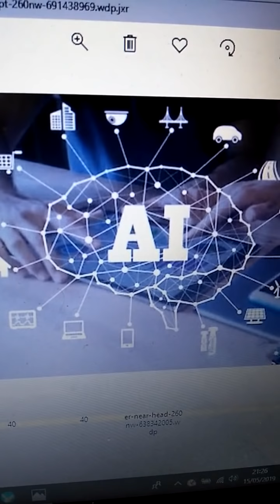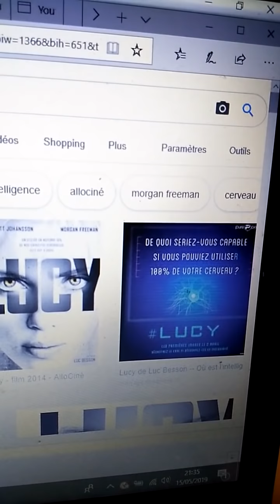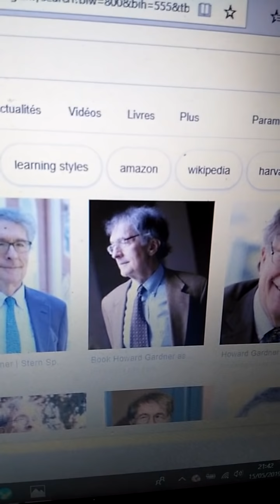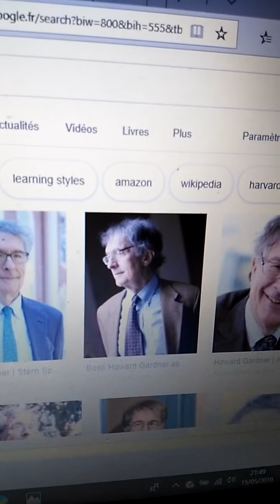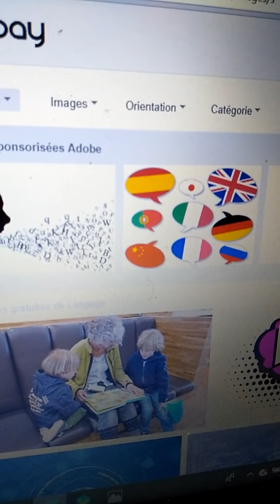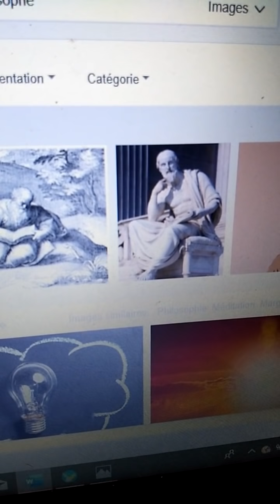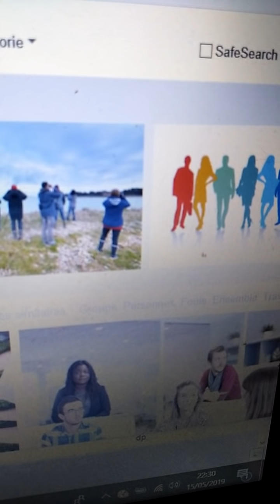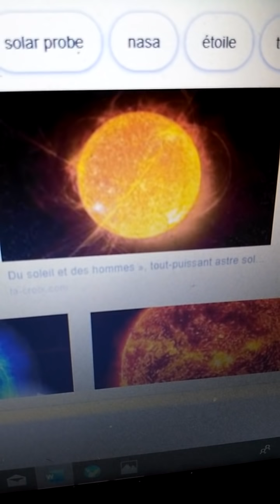Les 8 formes d'intelligence et les correspondances planétaires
Cette série de vidéo aborde le sujet de l'intelligence sous toutes ses formes. Il s'agit d'un prélude avant d'évoquer sous toutes ses coutures le concept d'intelligence artificielle (I.A) l'un des principaux moteurs de cette 4e révolution technologique déjà en marche.

La partie 1 revient sur le concept des intelligences multiples  développé par le psychologue américain Howard Gardner qui a en a défini 8.

Nous tentons d'y trouver des correspondances astrologiques et planétaires afin de pouvoir plus aisément les identifier grâce à notre fabuleux outil astrologique, dont la carte du ciel est la modélisation des potentialités que le cosmos et la nature ont imprimé en nous à notre naissance.

 Ces aptitudes innées  demeurent bien trop souvent à l'état latent et peu exploitées, notamment en parti à cause de notre système éducatif qui ne met l'accent et valorise qu'une ou deux formes d'intelligence.

Avec l'astrologie il n' est pas impossible d'imaginer d'aller au delà de ces 8 catégories  intelligence. A l'image du cosmos l'intelligence humaine n'est-elle pas bien plus vaste?

Encore faudrait-il qu'elles soient bien orientées!

Ce ne sera pas du luxe de chercher à  développer nos intelligences humaine multiples et plurielles, face à une intelligence artificielle conçue pour apprendre à apprendre et se redéfinir  à la vitesse de la lumière.

Dans la 2e partie nous revenons sur l'apport de Mercure planète de l'intelligence personnelle par définition.

Nous parlerons enfin dans les parties suivantes des enjeux de cette 4e révolution technologiques, mais aussi le danger et limites éthiques du progrès tout azimut.
Nous verrons qu'il s'agit aussi beaucoup d'un problème avant tout démocratique qui tire ses racines d'une philosophie élitiste.

Nous ferons un saut dans l'histoire de la préhistoire à nos jours pour comprendre les origines de ces révolutions technologiques successives, tant sur un plan social, culturel, historique, politique en cherchant quand cela est possible d'établir des correspondances et synchronicités astrologiques.